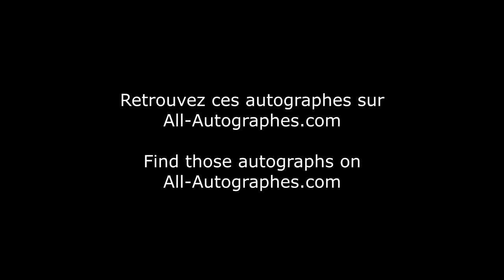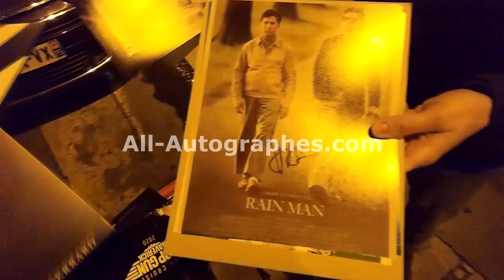Hans Zimmer signing autographs in Paris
Hans Zimmer was in Paris for a series of two concerts. He was very nice after one of them, signing for us all.